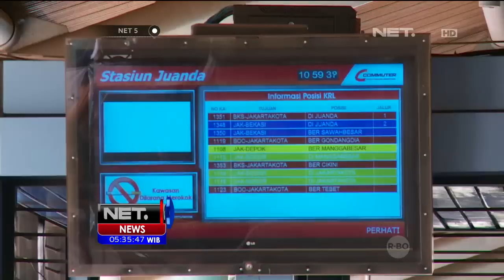Agenda Perubahan Kereta Listrik - NET5